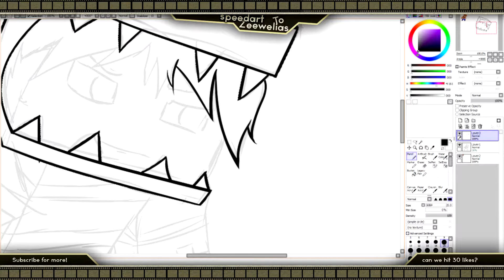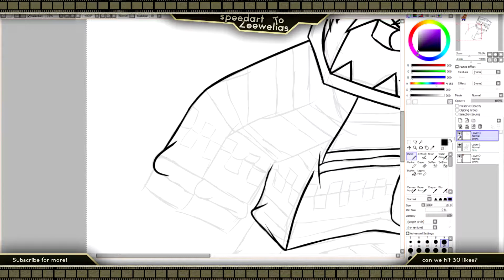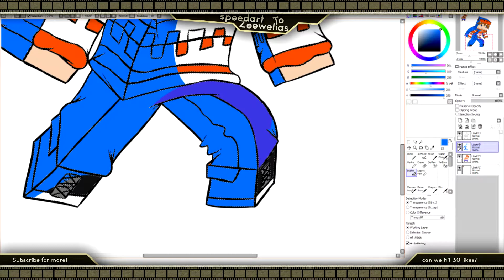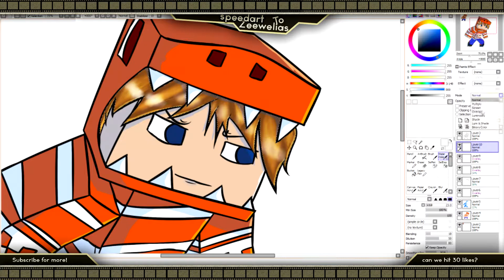| MinecraftSpeedART | Zeewelias | {MERRY XMAS EVERYONE!}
Wazza guys! If you want an intro
like this just check mah shop!

Music title: Lush & Simon - Stellar